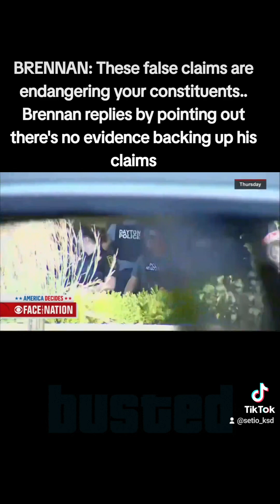BRENNAN: These false claims are replies by pointing out there's no evidence backing up his claims